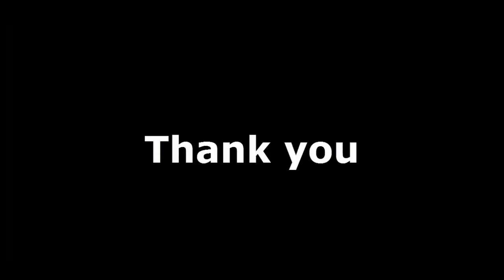Solar Collectors | Field Visit in National Engineering College, Kvp| Energy Engineering | Lecture 8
This video will take you to Energy Park of National Engineering College,Kovilpatti to loook few collectors out of many.